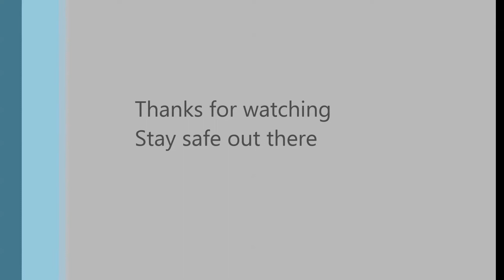Sunday afternoon ride to Ashurst